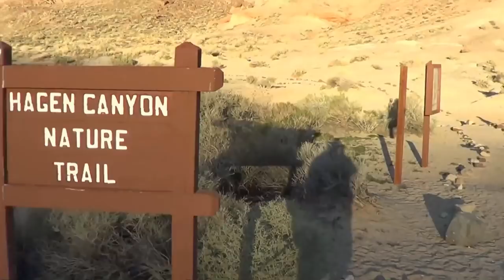Red Rock Canyon State Park in California (Snowbird Trip 2017/18 Update)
In this video, I show highlights from our late March 2018 visit to the Red Rock Canyon State Park in California. The park is located on the southeast edge of the Sierra Nevada Range, and a fantastic landscape awaits visitors.

Sandstone deposited millions of years ago is tilted up at an angle exposing all colorful layers. Over time the wind and rain have weathered the rock into a vast variety of shapes.

I show you the scenic Ricardo campground area then take you along on a hike of Hagen Canyon. An easy nature trail through this fascinating landscape.

The video ends with a high up view of highway 14 cutting through the heart of the park and a slideshow of still photos I took.

Visit the Love Your RV! Amazon Page to shop a selection of my favorite RVing products, parts, and accessories